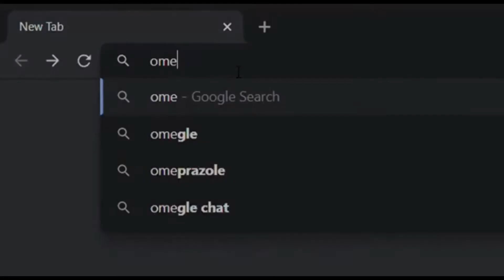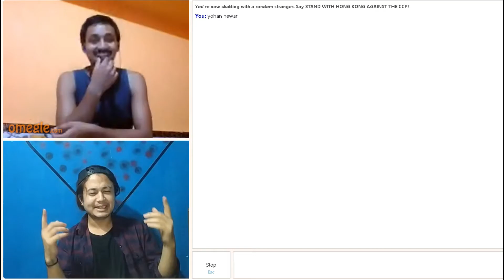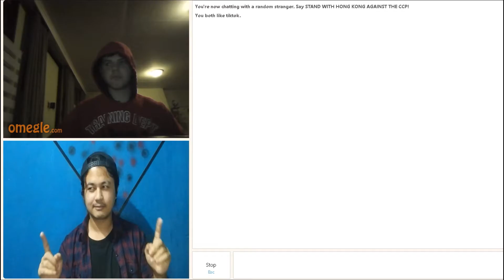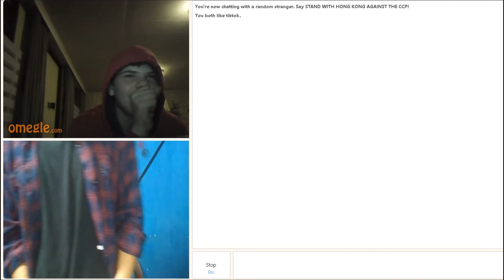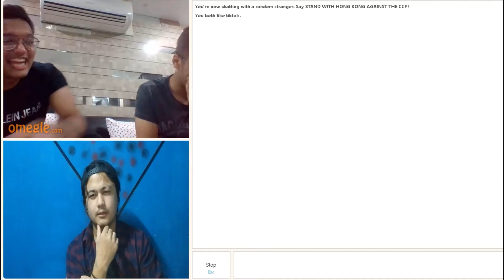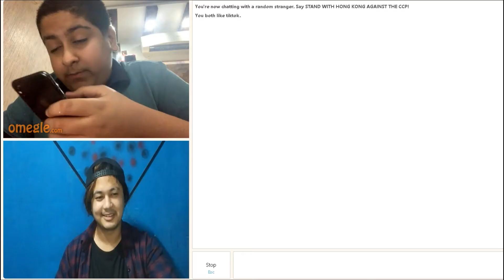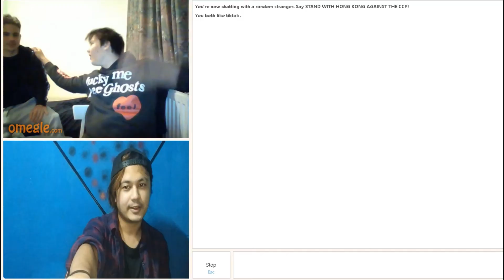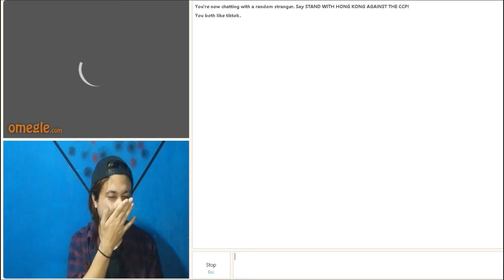OMEGLE BUT ITS CRAZY || ROASTED AND FLIRTED WITH GIRLS ON OMEGLE || INDIAN BOY ON OMEGLE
OMEGLE BUT ITS CRAZY || ROASTED GIRLS ON OMEGLE || CRAZY PEOPLE ON OMEGLE